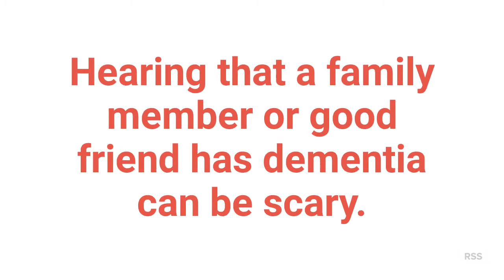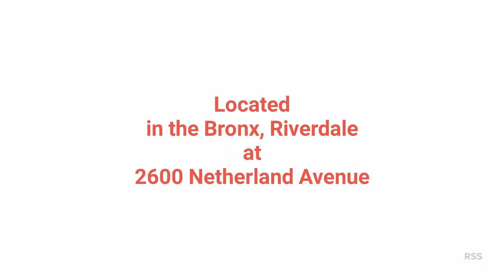Adult Day Program for Memory Loss